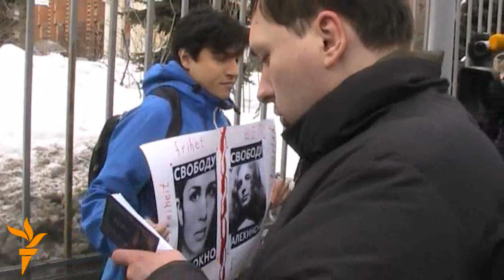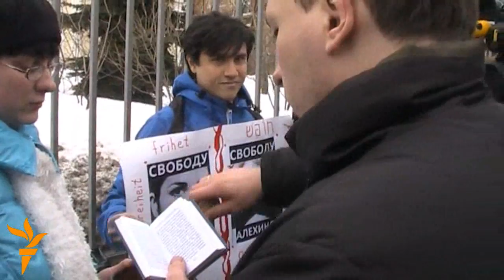Православнутые нападают на пикет за Pussy Riot